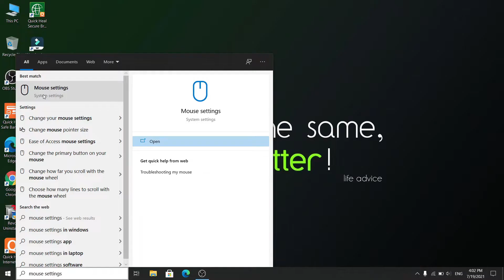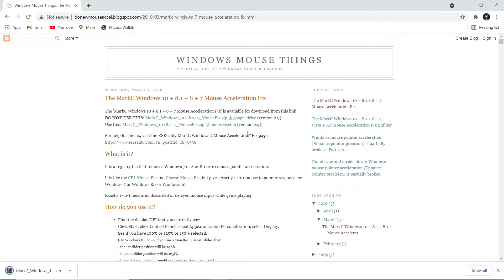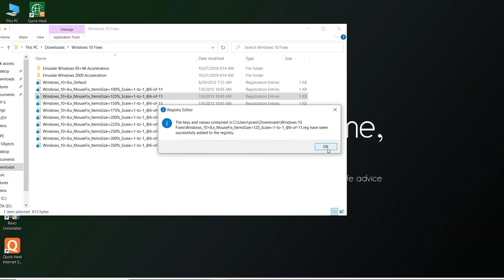Permanent Solution - No Aim Stuck, No Joystick Problem, No Mouse Acceleration in Free Fire Emulator👽